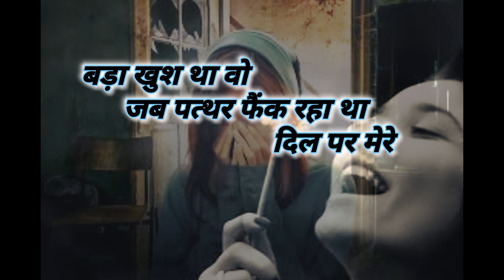broken heart poetry। पत्थर।। by Rakesh Pandit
शायरी। soofi pandit । spoken words। quotes। hindi poetry। hindi shayari। शायरी की किताब।

I upload shayari videos or poetry videos on regular basis. I just want to share my thoughts with you in the form of poetry. I need your support and your valuable feedback, so please comment on every video if possible. Sad poetry, emotional poetry, motivational poetry means every type of poetry videos that you looking for are here, so keep watching friends and also check our playlist, I will provide you link of all playlists bellow, hope you like them.

Note:- Poetry used in this video or all videos are written by the owner of the channel means Rakesh Sharma. All poetry which is used in videos are written by Rakesh Sharma. No one has the right to use that poetry without permission. Rakesh Sharma is the only owner of the content uploaded on this channel Soofi Pandit.

आवश्यक सूचना:- इस वीडियो में या इस चैनल पर इस्तेमाल की गई शायरी या लेख चैनल के मालिक राकेश शर्मा द्वारा लिखी गई हैं। इस चैनल पर मौजूद वीडियो में जो शायरी इस्तेमाल हुई है उसके लेखक राकेश शर्मा है। किसी को भी इस चैनल पर मौजूद शायरी का इस्तेमाल बिना इजाजत लिए करने का कोई अधिकार नहीं है। इस चैनल जिसका नाम है सूफी पण्डित पर प्रस्तुत की गई हर वीडियो पर सिर्फ चैनल के मालिक राकेश शर्मा का ही अधिकार है। धन्यवाद।